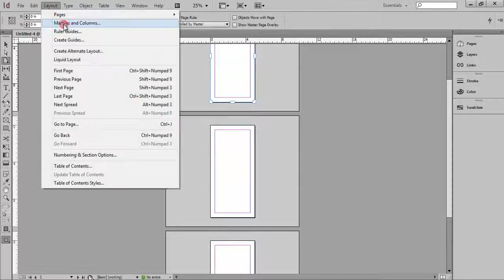indesign page tool, margin, columns, gutter 720p